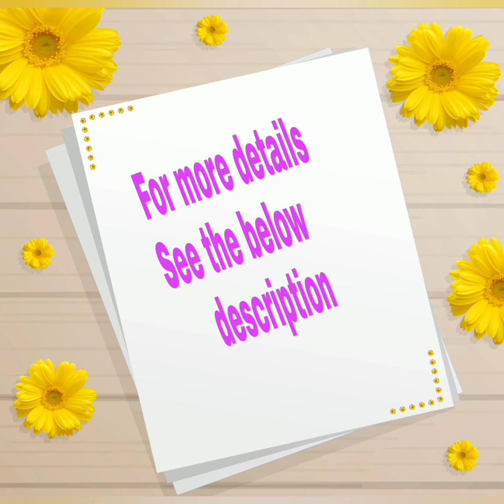Rayon Premium Gown#Rayon frock models#Handloom Cotton Kurti😍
Premium rayon cotton strip tier pattern frock with smocking on yoke..
Paired up with navy blue stylish stRipe shrug with heavy embroidery on shrug..
Sizes 38 to 44

Premium bestseller collection this time in koti style.

Rayon premium gown with multi colour frill paired up with jacket having beautiful mirror and kashida work..
Multiples ready
* model is 5’7 wearing 38 size*

*New arrivals*

Pure handloom cotton bhandhani printed long Kurti with detachable heavy jacket

Size : s,m,l,XL

Price : 2000+$

Have 20 sets ready to dispatch prg